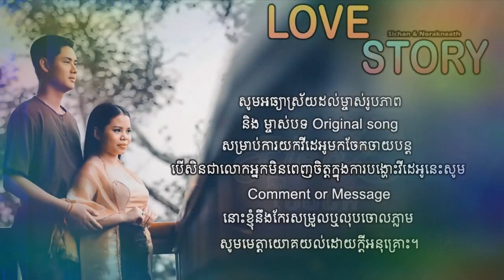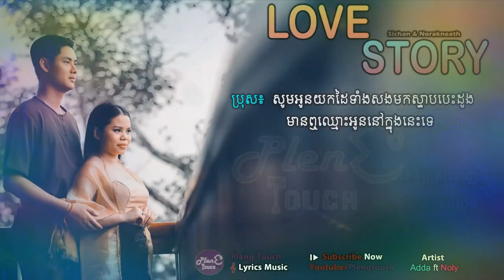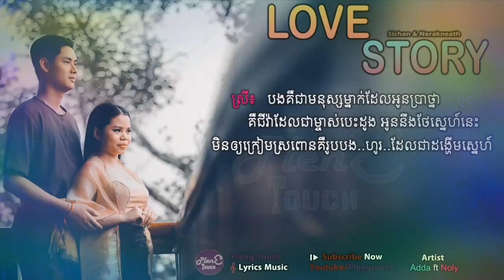LOVE STORY • Adda ft Noly Record • LYRIC AUDIO • Original Wedding Song